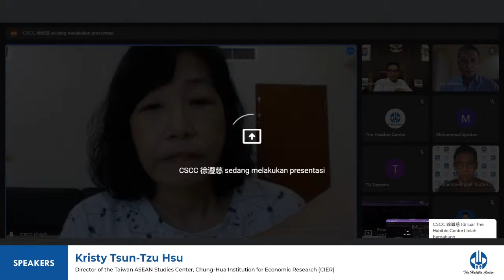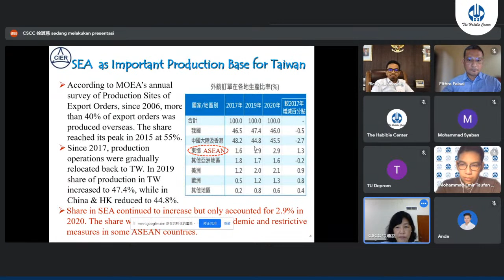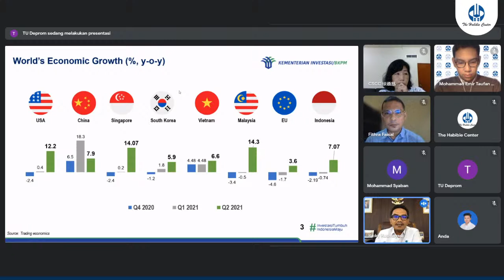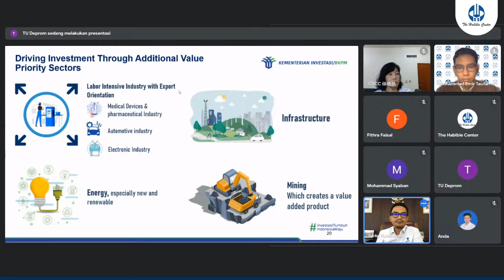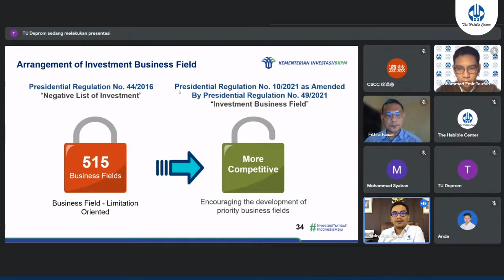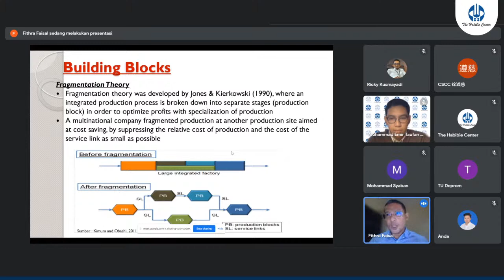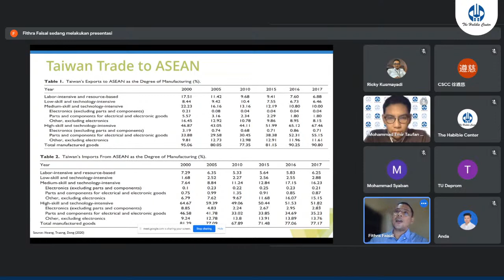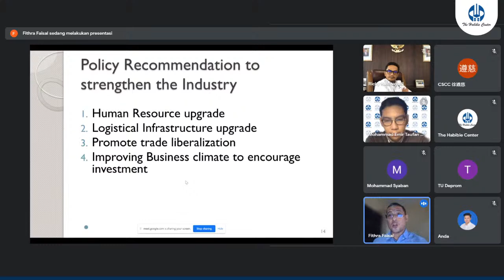Talking ASEAN on "Investing in ASEAN: Scaling up Taiwan's Investment to ASEAN"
Consequent to the election of President Tsai Ing-wen in 2016, the initiative of New Southbound Policy (NSP) has become a pivot on the increase of Taiwanese investment in the region. As one of priority areas, ASEAN has been deemed to be the heart of the NSP and the FDI inflows to ASEAN increased up to 73.3% in the first year after the implementation of the policy, from US$ 3.07 billion in 2015 to US$ 4.2 billion in 2016. Taking into account Taiwan’s vision to diversify its global investment and coupled with the framework of NSP in promoting economic collaboration, resource sharing and forging regional links, it is promising that Taiwanese investments would scale-up even further in the region, including Indonesia.

Indonesia is a potential force for Taiwan in scaling up its investment in the region. In 2020, despite the world having been dealing with the COVID-19 pandemic outbreak, Indonesia has recorded an increase in the number of foreign direct investment realization from Asian countries, including Taiwan. It is visible in the fact that the number of Taiwan’s foreign direct investment realization in Indonesia reached US$ 454.3 million in 2020, an increase from US$ 181 million in 2019.

This event will bridge the policy makers and implementers in assessing and discussing contemporary and the outlook for Taiwan’s investment in ASEAN.

Speakers:
Kristy Tsun-Tzu Hsu
(Director of the Taiwan ASEAN Studies Center, Chung-Hua Institution for Economic Research (CIER))

Ricky Kusmayadi
(Director of Investment Promotion Development, Ministry of Investment/Indonesia Investment
Coordinating Board (BKPM))

Fithra Faisal Hastiadi, Ph.D.
(Executive Director of Next Policy and Lecturer at Department of Economics, University of Indonesia)

Moderator:⁣⁣⁣⁣⁣
Taufan Samudra
(Researcher of ASEAN Studies Program, The Habibie Center)

To download the presentations and discussion report from this webinar - as well as from previous events or click this link